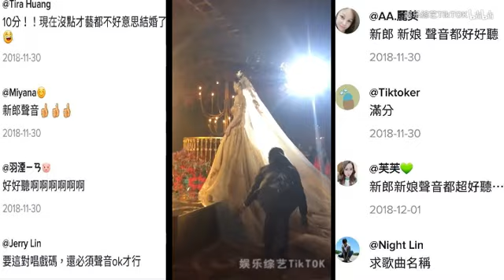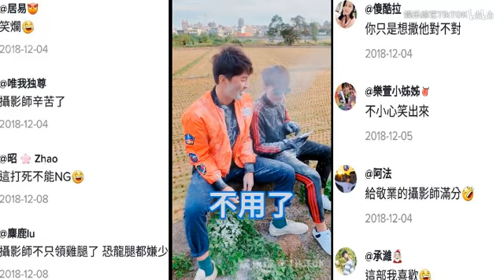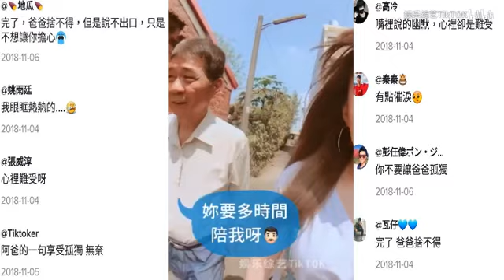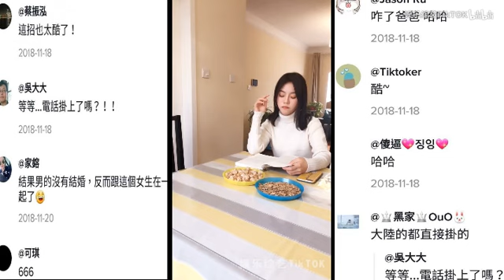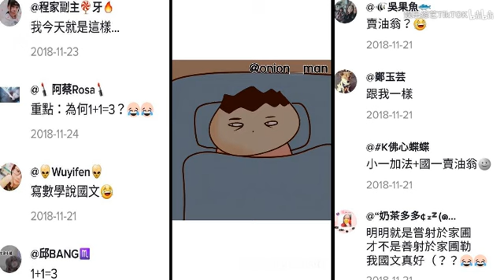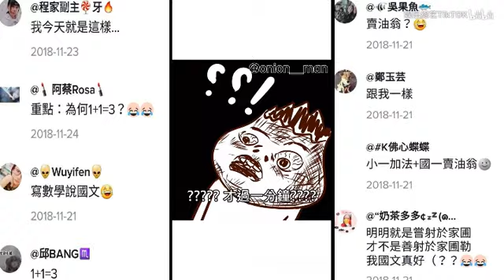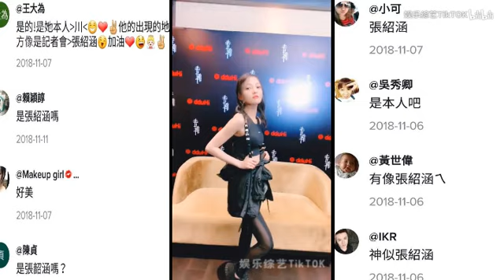台湾抖音看大陆城市，惊叹对岸全是这样吗大陆海外抖音评论版